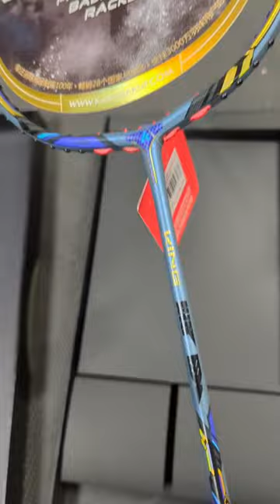Unboxing Kawasaki Badminton Racket King Armour 2023. Kawasaki Badminton Sverige